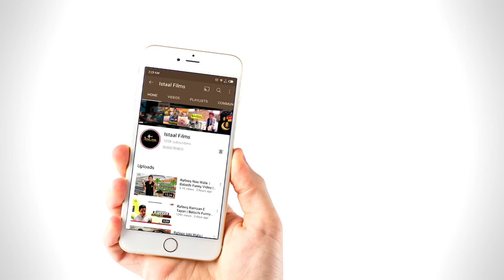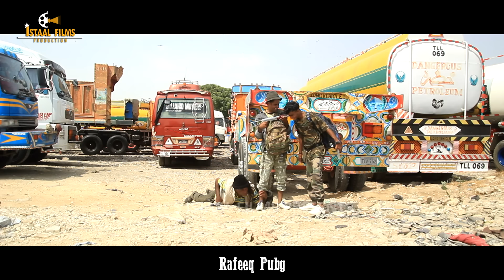Rafeeq Pubg | Balochi Funny Video | Episode #153 |2021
Rafeeq Pubg Episode #153

Cast : Rafeeq Baloch , Abdul Majeed  , Abdul Wahid , Murad Meerani , Afzal Baloch , Nawaz Baloch , Imran AR , Hasnain Babul

DOP : Basit Askani & Hasnain Babul

 Editor : Basit Askani

Story : Afzal Baloch

Istaal Films And Ghupshup masla